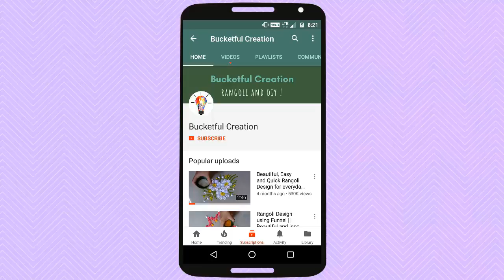रंगोली रोज के लिए Very Easy Latest New Rangoli Design in 2 min For Everyday By Bucketful Creation